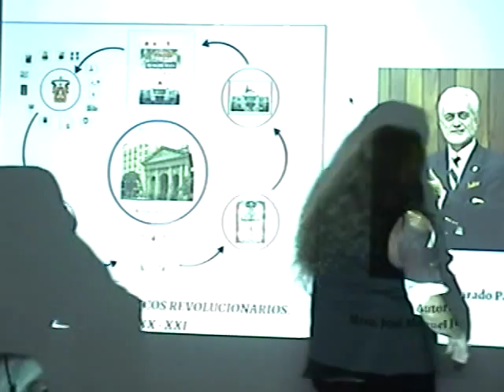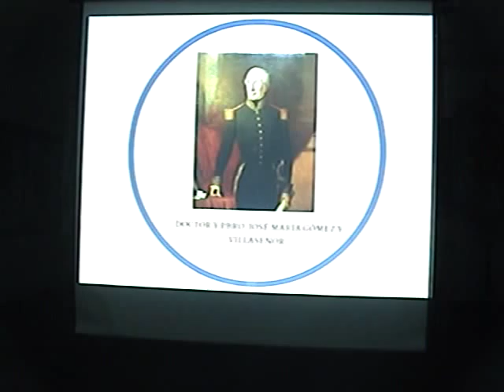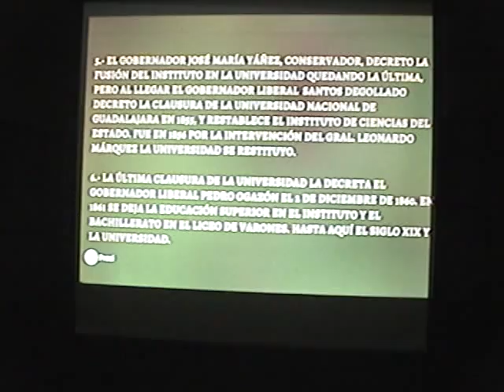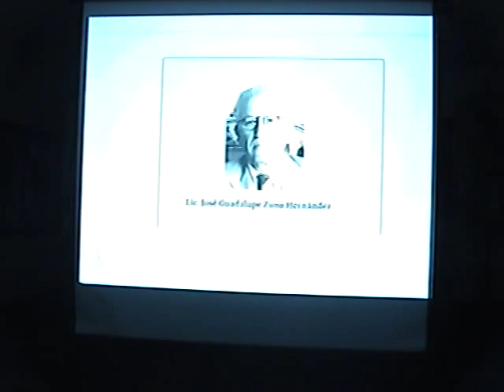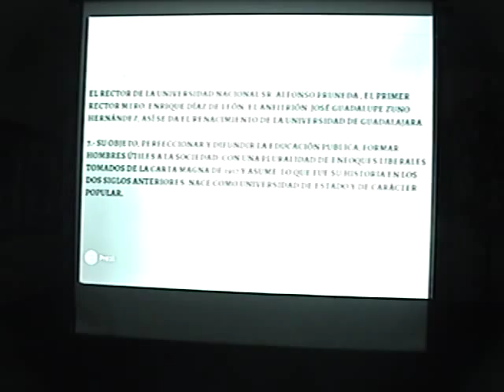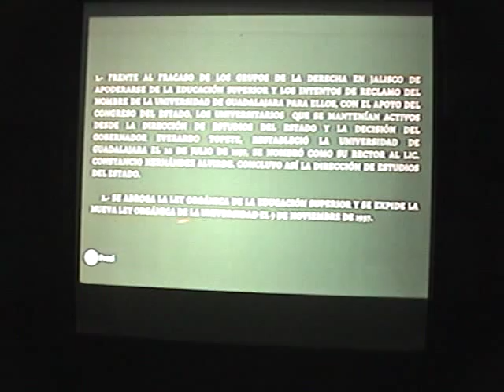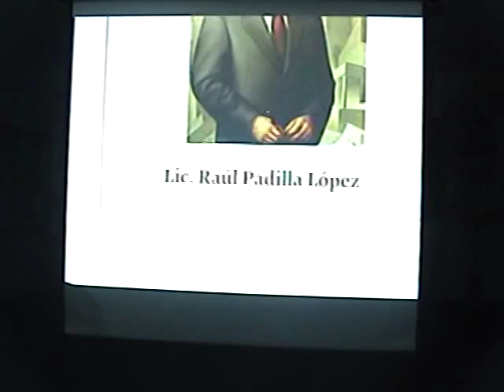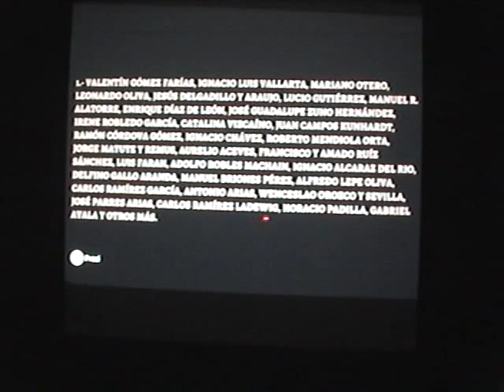La Universidad de Guadalajara, su tiempo y sus principios: siglos XVIII, XIX, XX y XXI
Conferencia
a cargo de nuestro Vicepresidente
Mtro. José Manuel Jurado Parres